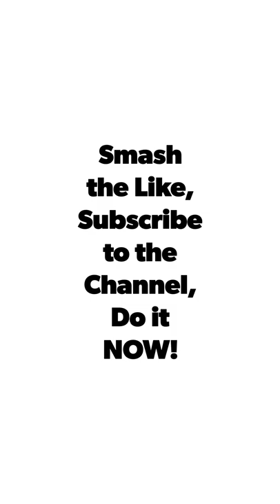Hazmat Suits at Tree Town OMG